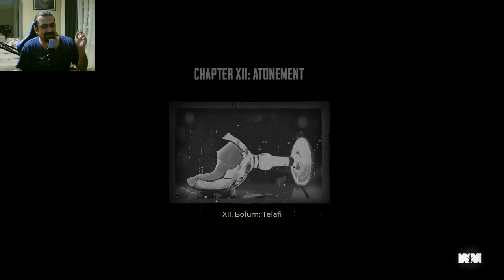War Mongrels Co-op - Türkçe Oynanış - Bölüm 6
İlgili bölümlere aşağıdaki sürelerden ulaşabilirsiniz.

Tek Bölüm : 12 Kefaret (Atonement)

War Mongrels oyununu 2 kişi online olarak co-op oynadık. Beğenmeniz dileği ile keyifli seyirler.

Böylelikle serimizin de sonuna gelmiş oluyoruz arkadaşlar, bir başka seri de görüşmek ve mevcut serilerimizi bitirmek dileği ile :)